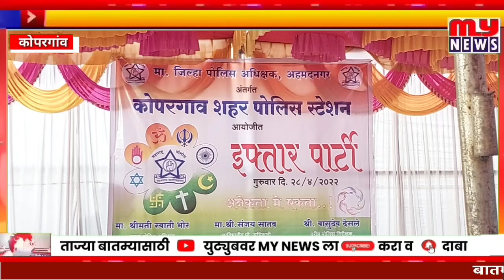कोपरगाव- अनेकता मे एकता संदेश देत, सर्वधर्मिय धर्मगुरूंना एका मंचावर आणत,शहर पोलिसांची ईफ्तार पार्टी